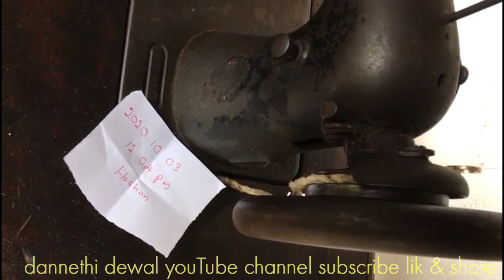dannethi dewal youTube channel subscribe lik & share